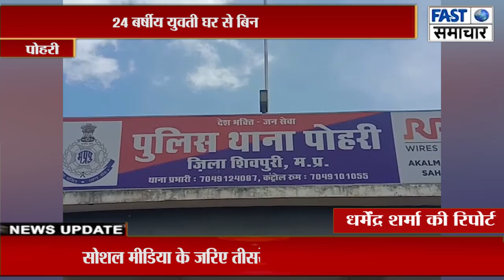24 बर्षीय युवती घर से बिन बताये हुई गुम गुमशुदगी की रिपोर्ट दर्ज